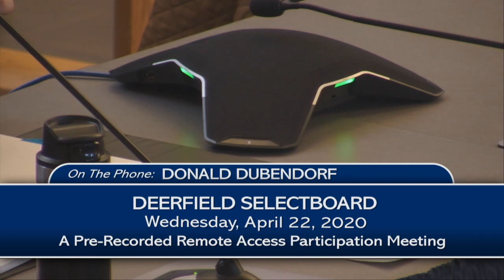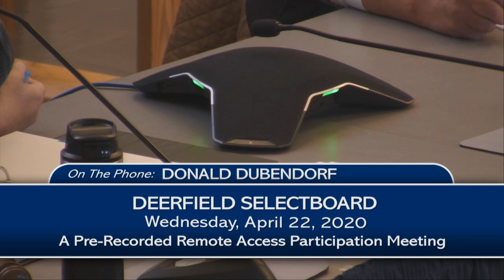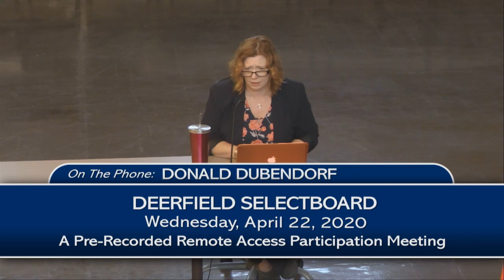Deerfield Selectboard - April 22, 2020